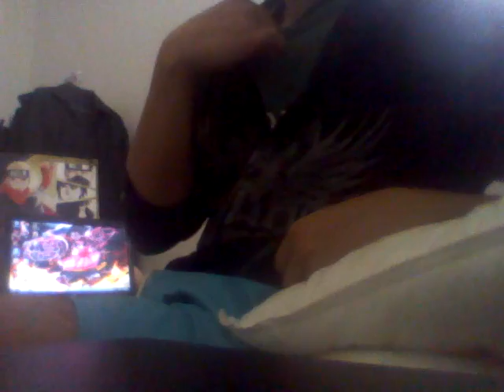Gear 4th! - One Piece Chapter 784 Review ワンピース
Luffy's Gear 4th is kicking Doffy's ass in this chapter! Damn!!